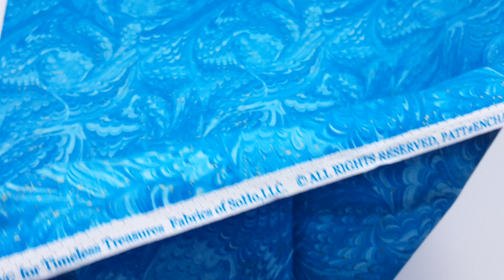blue with gold metallic embellishment fabric by Timeless Treasures